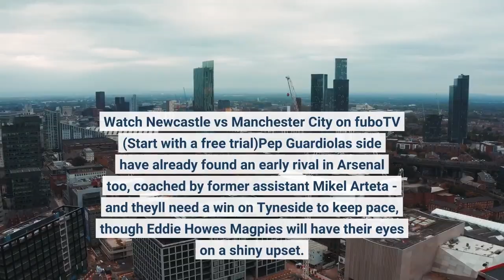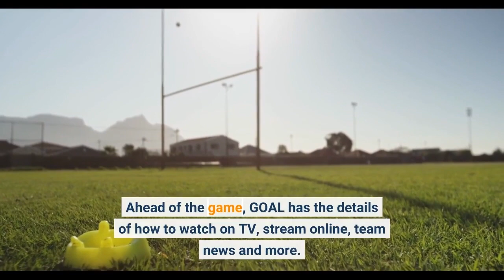Newcastle United vs Manchester City US TV channel live stream team news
We may receive a commission on any sales we generate from itThe 2022-23 Premier League season continues this weekend as Manchester City travel to face Newcastle United at St James' Park. The champions are two from two so far this term, having soundly bounced back from defeat in the Community Shield to Liverpool. Watch Newcastle vs Manchester City on fuboTV (Start with a free trial)Pep Guardiola's side have already found an early rival in Arsenal too, coached by former assistant Mikel Arteta - and they'll need a win on Tyneside to keep pace, though Eddie Howe's Magpies will have their eyes on a shiny upset. Ahead of the game, GOAL has the details of how to watch on TV, stream online, team news and more. New users can sign up for a free seven-day trial of the live sports streaming service, which can be accessed via iOS, Android, Chromecast, Amazon Fire TV, Roku and Apple TV as well as on a web browser. Team news and rostersAn opening victory against new boys Nottingham Forest followed by a draw with Brighton means Newcastle have started the season on an unbeaten note - though Eddie Howe may wish they had completed the job against the Seagulls. Their toughest test of this nascent campaign comes this weekend, and the Magpies will have to likely dig deep on home turf if they hope to frustrate the champions. Predicted Newcastle starting XI: Pope; Trippier, Schar, Botman, Burn; Almiron, Joelinton, Guimaraes, Willock, Saint-Maximin; Wilson. Two wins from two games, and Manchester City are already well on course to defend their Premier League crown, for what would be a third consecutive title triumph since Liverpool won in 2020. But Pep Guardiola's side are still sorting through their shape to an extent, following the arrival of a clutch of new faces - and having been ruled out last time through injury, Kalvin Phillips might finally have a role to play behind the fearsome frontline speared by Erling Haaland. Predicted Man City starting XI: Ederson; Walker, Dias, Ake, Cancelo; De Bruyne, Rodri, Gundogan; Mahrez, Haaland, Foden. Editors' PicksWinners & losers as Chelsea suffer huge defeat at LeedsJoin the club, Casemiro: Ranking Man Utd's Brazilian boysVicki Becho: 'Rare' France teenager inspired by CR7Have your say on GOAL to enter our prize draw! The 22-23 Premier League home & away kit league table! Last five resultsHead-to-head